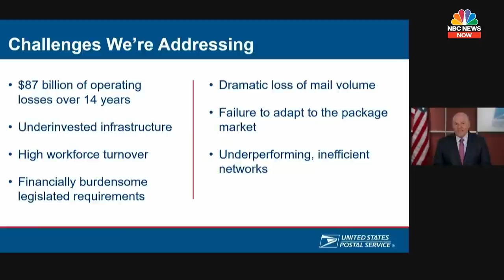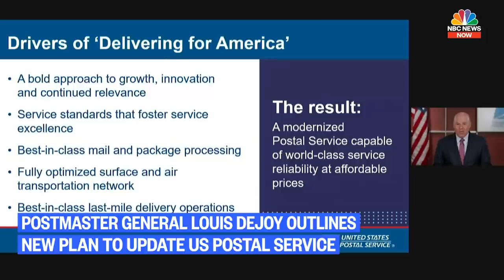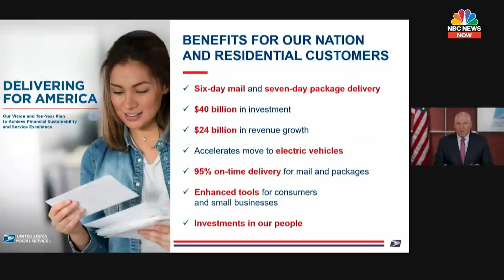Postmaster General Louis DeJoy Unveils New 10-Year Plan For 'Modernized Postal Service' | NBC News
U.S. Postal Service Postmaster General Louis DeJoy outlined his 10-year plan to modify and modernize the USPS, which could lose $160 billion over the next decade if no changes are made.